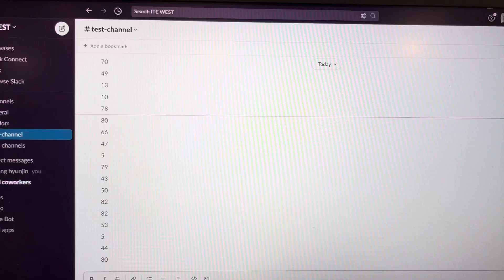RPI to Slackbot